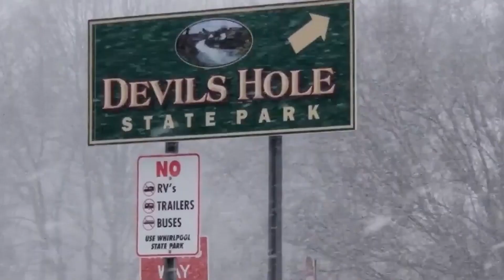$9,000.00 USD to clean up a tree struck by lightning!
Lightning hit a tree near our home. We received quotes for $9,000.00 to clean it up. With family and friends to the rescue, we only had to pay for the stump grinder. A few hairy moments but lots of laughs were had!